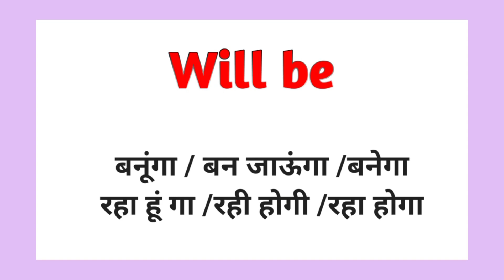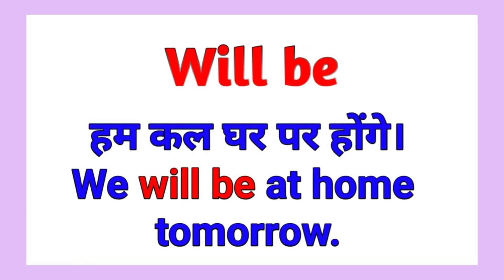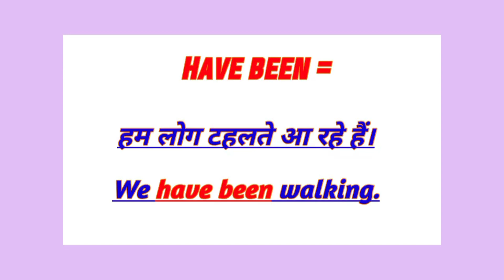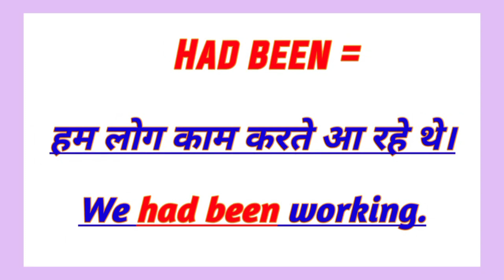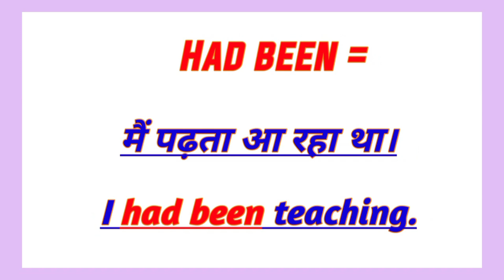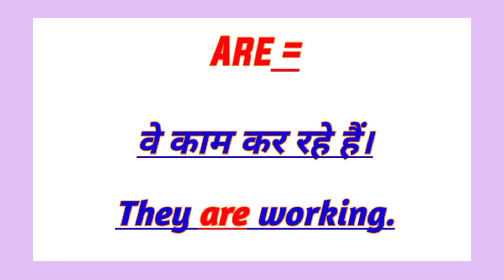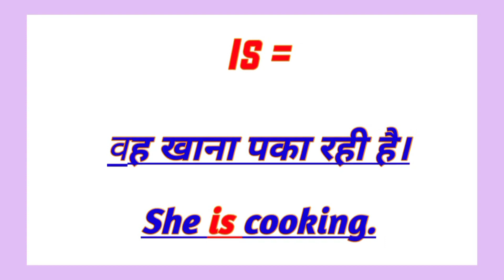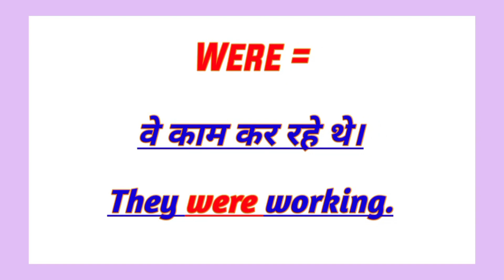Helping Verbs List Use & Example| Helping Verb | आज से ही अंग्रेजी बोलना सीखें| Basic English Words